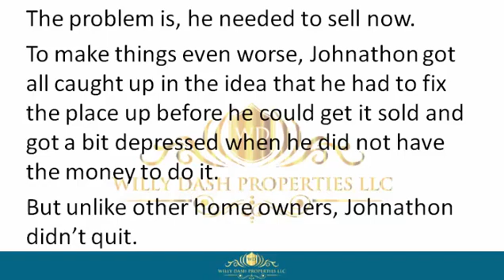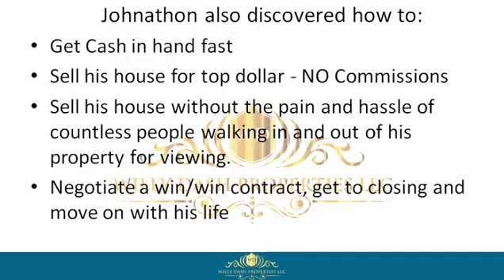How To Sell My Home In Hendry Fl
how to sell my home in hendry fl If you are looking for how to sell my home in hendry fl, then watch this video to learn everything you need to know about how to sell my home in hendry fl